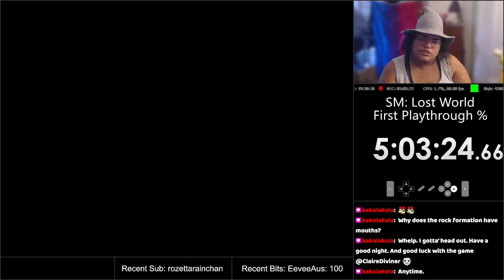We Finally Got Speed Booster! | Super Metroid: Lost World | Part 5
I have no idea how we were supposed to get Speed Booster, so I did the only thing that came to mind; cheesing it via clipping by Crystal Flashing. With this in our possession, it's pretty much off to the races.